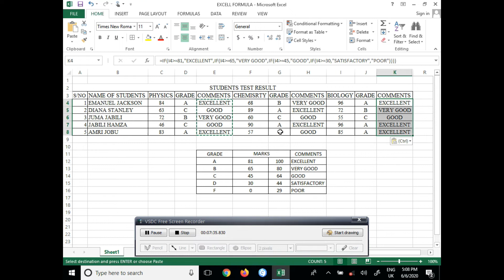Jinsi ya kuweka madaraja na maoni (IF FORMULA IN EXCELL)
How to use if formula in excel (How to make grade and comments in excel)